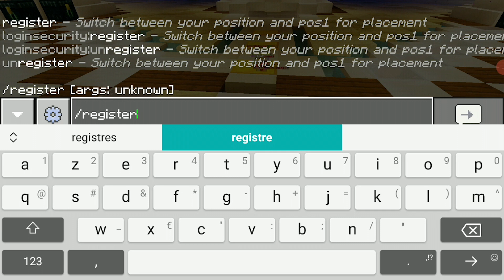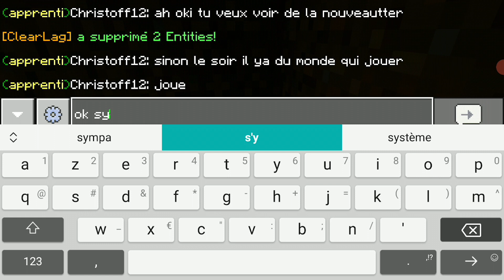Je teste le nouveau serveur Minecraft "The Legend of Survive"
Dans cette nouvelle vidéo, je découvre comme un noob je récent serveur minecraft The Legend of Survive. C'est un serveur de survie créée par Reazzord. Il est stable et sympa avec une belle communauté sur Discord. Bonne aventure.